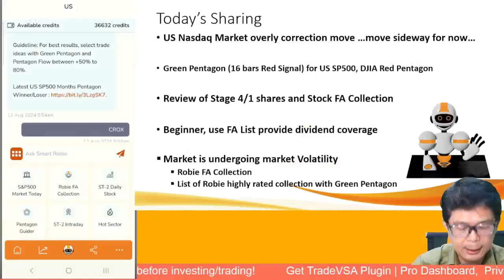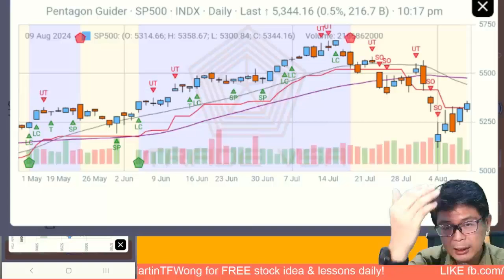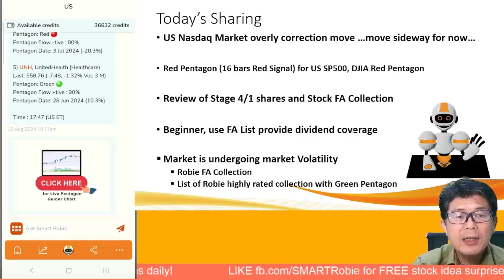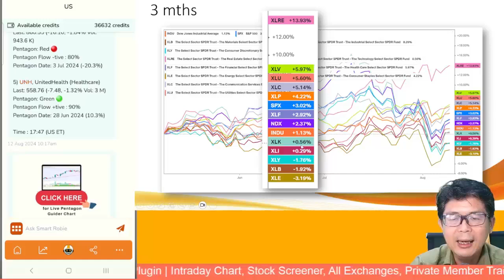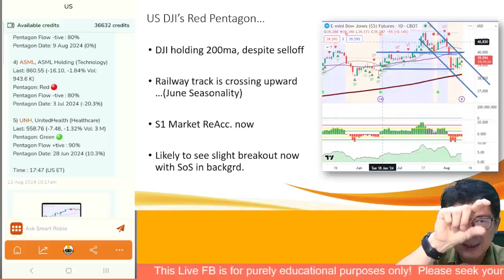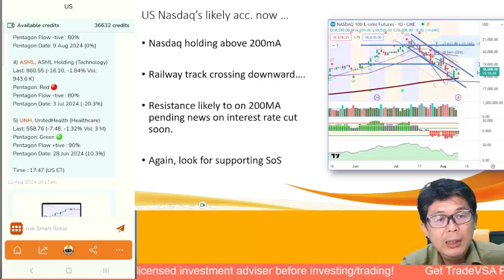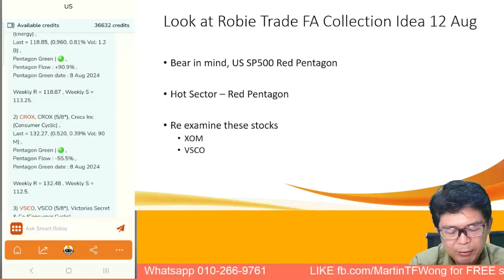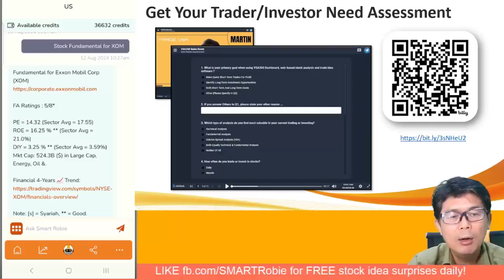(12-Aug) Trade with US SMARTRobie Trade Idea | US Nasdaq at correction yearly | Ep 16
📱Use SMARTRobie mobile app, a Stock Market AI Asistance for Free Stock Ideas!